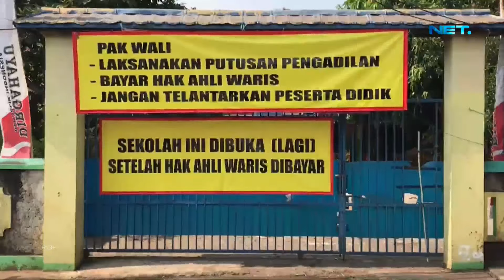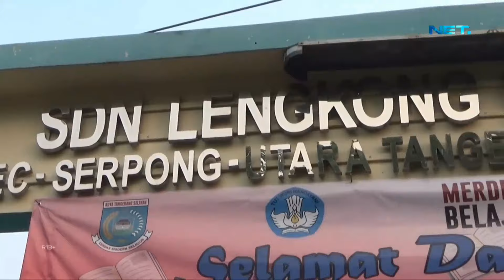Sejumlah Keluarga Yang Alami Buta Mendadak Kembali Diperiksa - Fakta Terkini